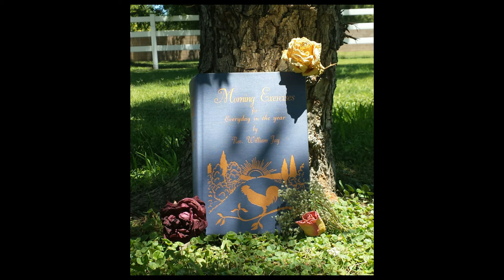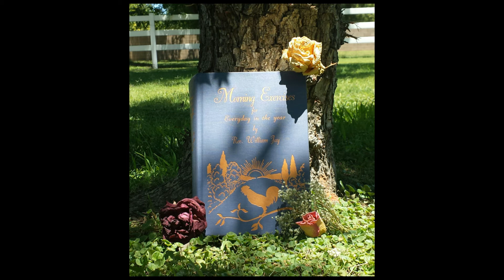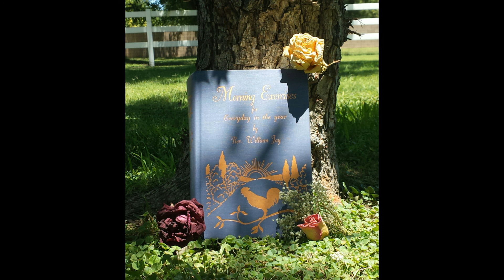Morning Exercises_January 02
Devotional: Morning Exercises for Every Day in the Year, January 02 by Rev. William Jay